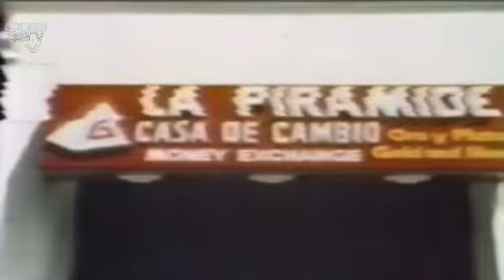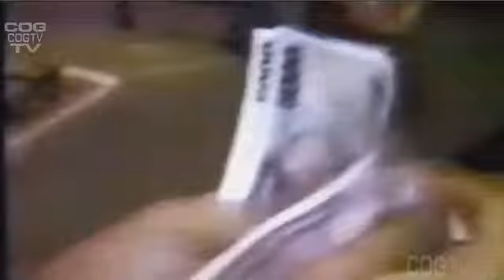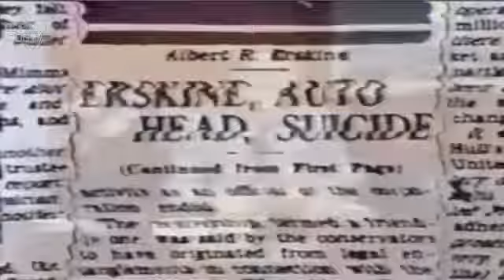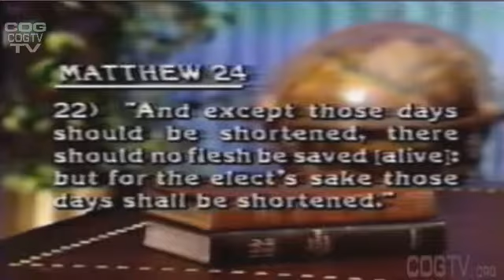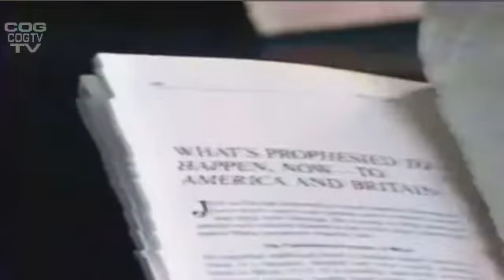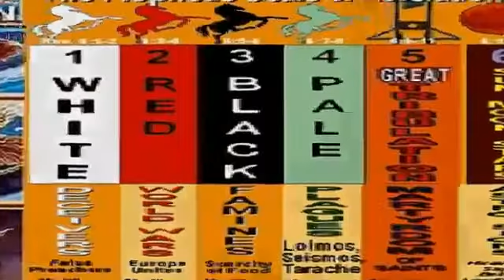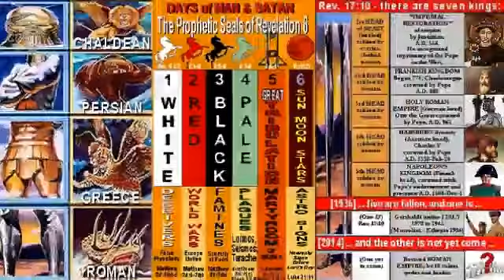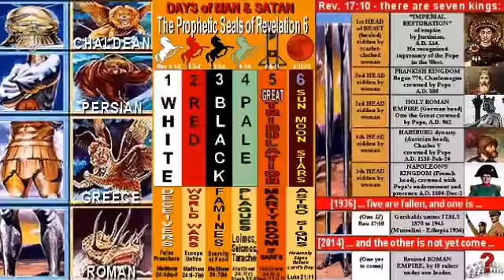Sabbath.TV - 12-Dec-2015 - HWA - USA on Brink of Financial Diaster & Rise of Europe - 20151212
After an introduction by Stephen Lloyd Gilbreath, the end-time Apostle Herbert speaks on the USA being ''on Brink of Financial Disaster'' and the ''Rise of Europe.''